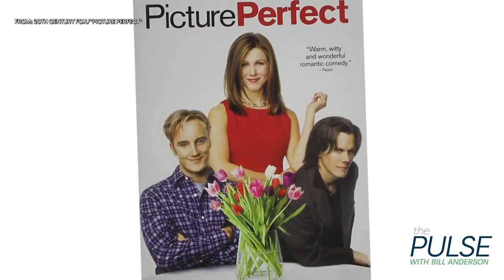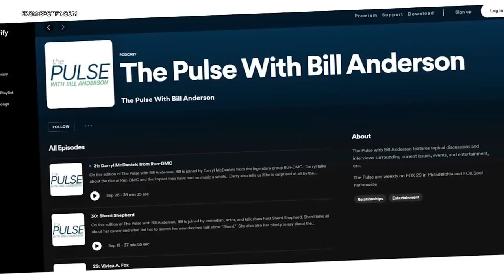Jay Mohr Talks About His Life-long Struggle With Addiction And Rehab| The Pulse Full Episode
Actor and comedian Jay Mohr joins Bill Anderson this week on The Pulse. Jay talks about his life-long struggle with addiction, and the change rehab and recovery have brought to his life.

Since launching in February of 2022, The Pulse has welcomed names like Marlon and Tito Jackson, Macy Gray, Vivica A. Fox, Star Jones, Mo’Nique, Craig Ferguson, Darryl McDaniels, Iyanla Vanzant, Kyla Pratt, Kenny Lattimore, Bernard Hopkins, Claudia Jordan, Lavar Ball and more. In addition to the Podcast, The Pulse airs on TV in Philadelphia every Monday night at 6:30pm on FOX 29 as well as airs every Monday on FOX Soul.